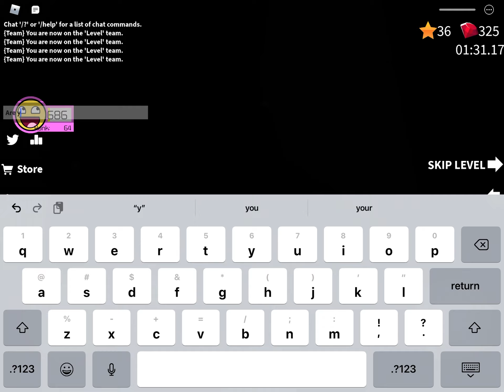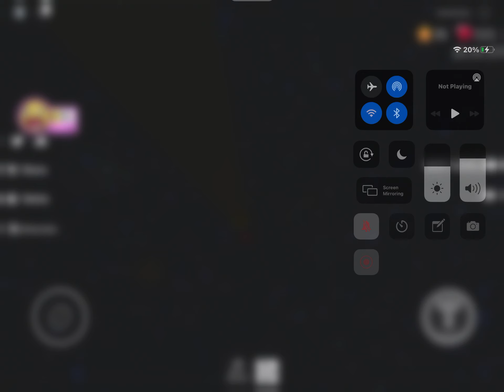1 Hour Video (Stream) I Made It To Stage 30!